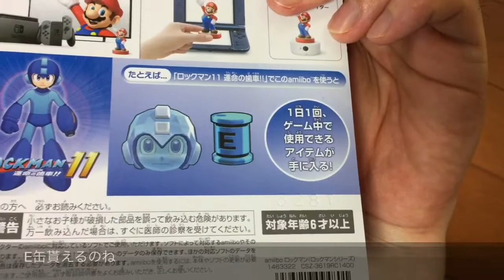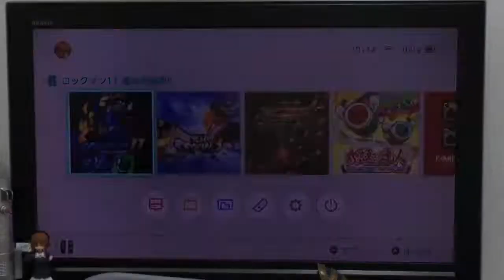【スイッチ版 ロックマン１１＆アミーボ】３０年ぶりのロックマン！！！！開封してアミーボ使ってやってみた！！！！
今回はおまけ程度でさりげなくTVモードと携帯モードの比較しました。
光の反射で分かりにくいかもごめんね。
リアル系のゲームじゃないのでそんなに変わらないです！

時間の都合でカットしたオープニングイベントはこちら